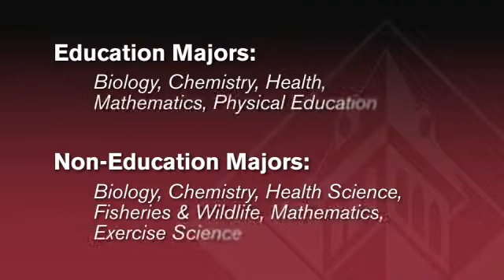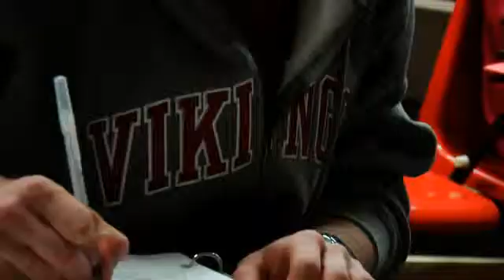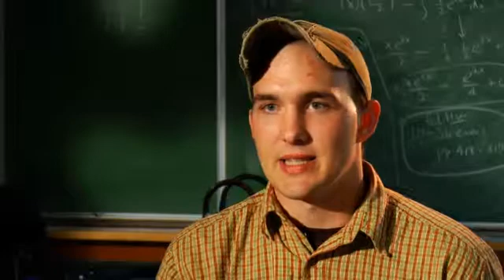Valley City State University - Math, Science, Health & Physical Education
Math and Science prepares students for a career or graduate studies in pure and applied sciences, mathematics, and related areas. Health & Physical Education develops the knowledge, skills, attitudes, and values that come from physical activity throughout one's life.